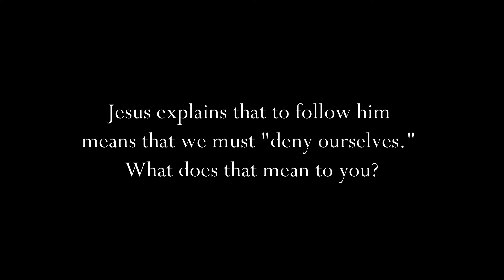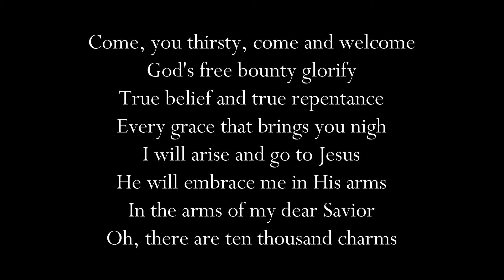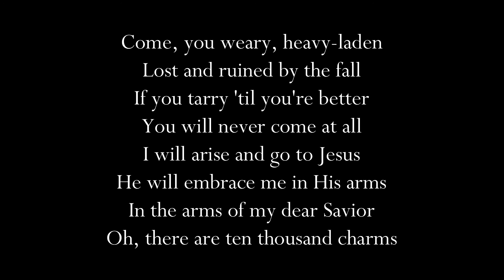Companion to the September 12th 2021 Service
Consider the Gospel reading for this Sunday with a message and prayer from Pastor Mitch as well as some study questions and a hymn from Christine.
Art by Peter Clare, James Tissot, Mike Wehner